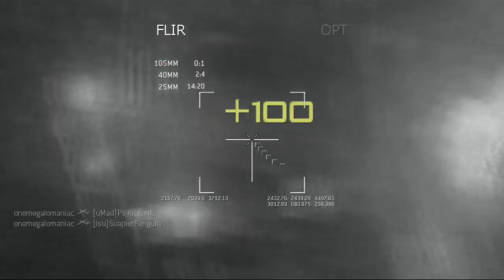CoD MW3 - Single Digit Deaths FFA Gameplay - Episode #145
Pretty cool game! We go 30 & 3.